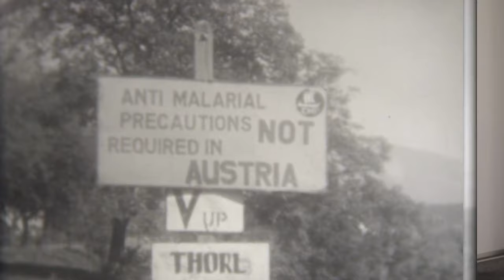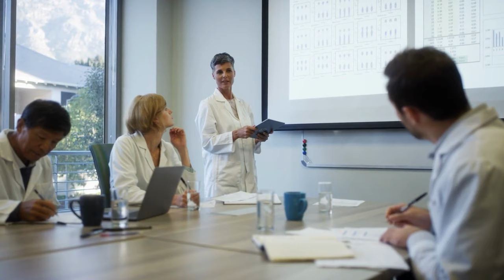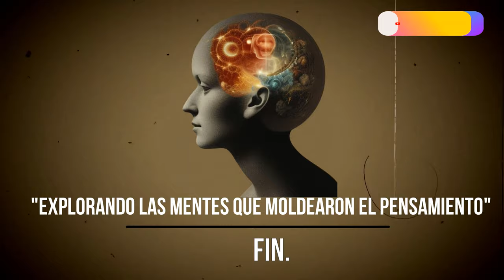Jürgen Habermas, La Comunicación y Racionalidad que Definen el Pensamiento Contemporáneo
🔍 Límites del conocimiento humano y verdades absolutas' 🧠. En esta entrega, nos sumergimos en el mundo intelectual de Jürgen Habermas, pilar de la filosofía contemporánea. Originario de Alemania (1929), su pensamiento nos desafía y ofrece visiones reveladoras sobre la comunicación 🗣️, la verdad y la racionalidad.

Acompáñanos mientras desentrañamos su célebre Teoría de la Acción Comunicativa y discutimos la importancia de la esfera pública en la sociedad moderna 🌐. Reflexionaremos sobre cómo las ideas de Habermas se entrelazan y resuenan en las actuales discusiones sobre la construcción y percepción del conocimiento en este siglo XXI 📚.

Para quienes nos han seguido desde el principio, este es el episodio que marca un punto álgido en nuestra serie. ¡Un análisis que, sin duda, no querrás perderte! 👁️